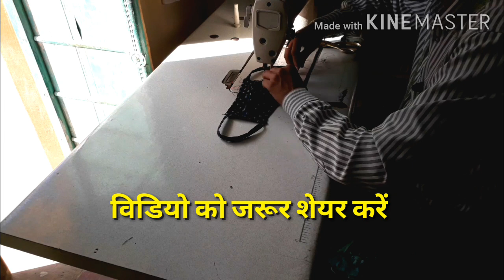साधारण मास्क घर पर बनाये make mask at home/mask making from cotton cloth /Diy mask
पुरे संसार में अभी कोराना वायरस का कोहराम है इससे बसने के लिए हमारे लिए एक  मुख्य साधन है मास्क
        कोराना के वायरस नोरमल मास्क का सामना भी नहीं  कर सकता इसलिए मैंने  नोरमल कपङे से मास्क बनाने का निर्णय लिया है
       जो कोई भी 100% कोटन ( सूती) कपड़े से बनाया  जा सकता है
  All  World very difficult conditions  Corona  vayras made for Normal cloth mask